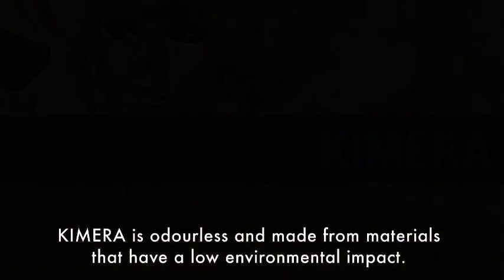Generation Art Kimera- sub version